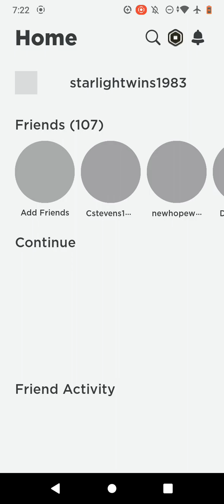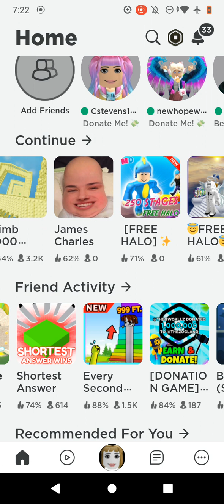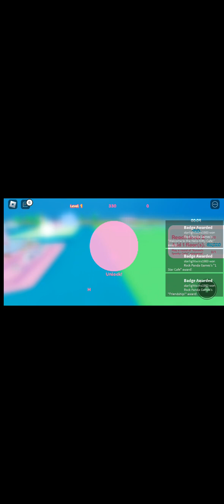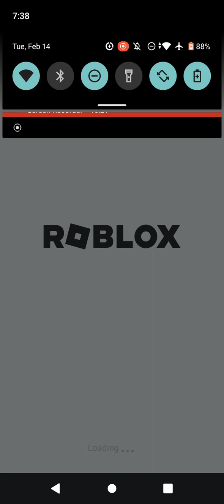Playing game on roblox 23 come see which one it is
cuddly19831983 group or put in search for groups